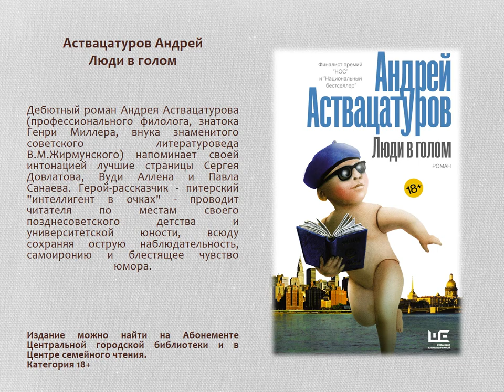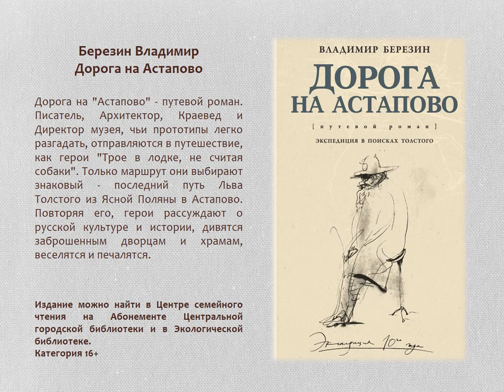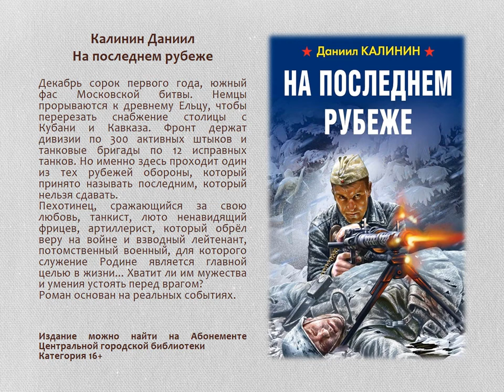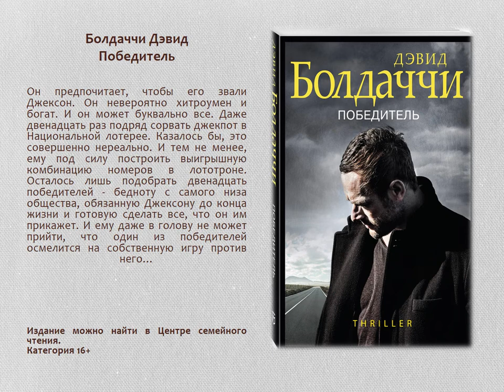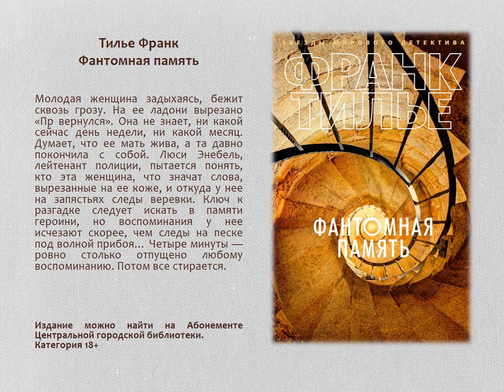Книжные новинки 2020 года